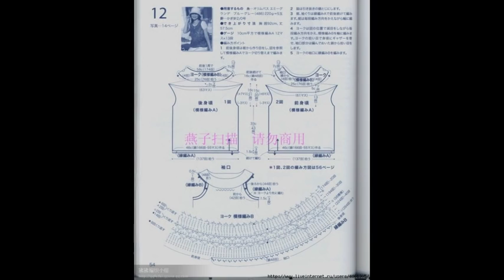Crochet Patterns| for free |crochet cardigan| 856